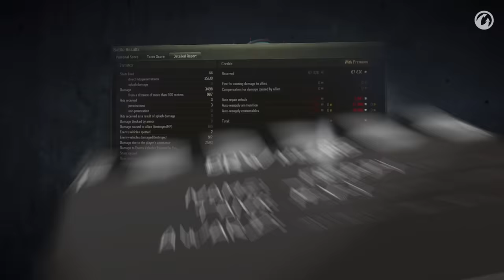Best Replay #186 "Bohemian Rhapsody"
This week we have some Flashy replays with a few unlikely heroes! The Strv m/42-57 tries to get itself into the meta, the classic Cromwell B defies the meta and the M-V-Y shows us, that the Show Must Go On 🎶🎵

00:00 - 00:23 - intro
00:23 - 04:38 - The Strv m/42-57 might not seem like the most spectacular tank, but will its four-shot autoloader prevail on Mines? 😨
04:38 - 08:19 - This classic Cromwell B has some peculiar ideas about its play style 🤯
08:19 - 14:28 - Can Freddy amaze the masses in his M-V-Y? 🕺
14:28 - 15:20 - outro

Send in your Replays too for a chance to win undying fame and loads of GOLD!